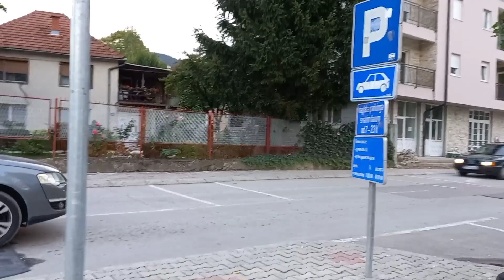DID OUR FAMILY MOVE TO BOSNIA 🇧🇦 OR ARE WE STILL ON VACATION ?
alot of you want to know if we going back to kuwait or we've moved to Bosnia 🇧🇦..enjoy the video